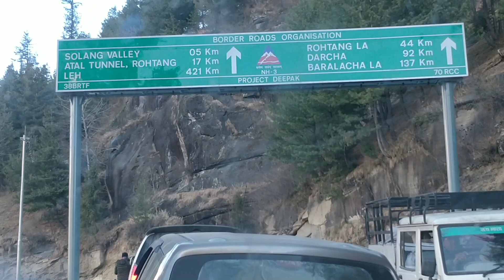A day in Solang Valley | Snow sports| Adventure sports cost | Manali | Skiing | zip line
Hi Guys

This vlog  is about I exploring Solang Valley in Manali. I tried many sports there and it was a wonderful experience to try out these adventures in Snow. Watch the video to know more..

Please also watch the other videos of My Manali Trip.

You can reach out to Sukhchain Ji my trip planner and driver on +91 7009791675 he knows a lot of places in and around Manali and also very reasonable rates